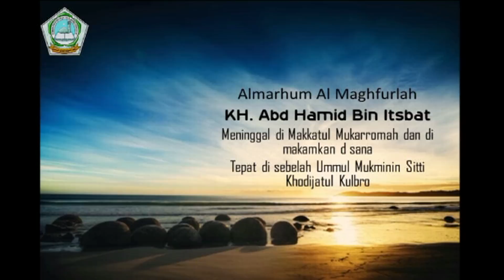Cerita tentang kekaguman Sayyid Alawy Al Maliky kepada RKH Abd Hamid bin Itsbat Banyuanyar